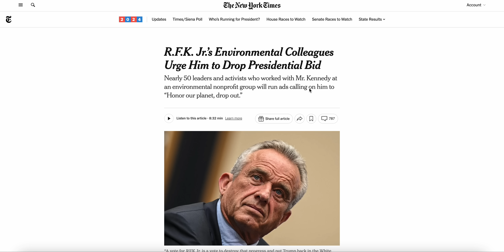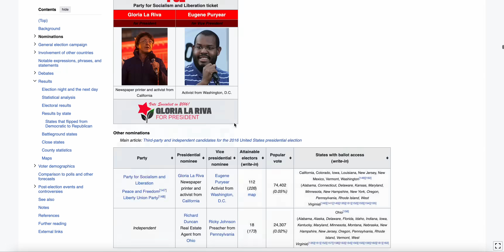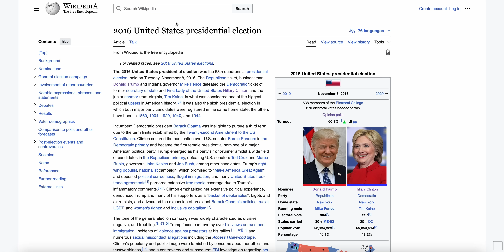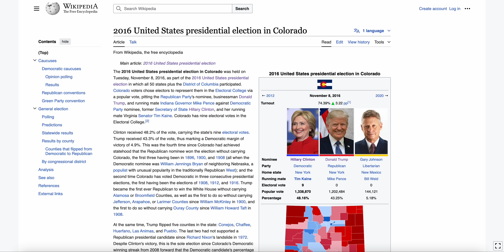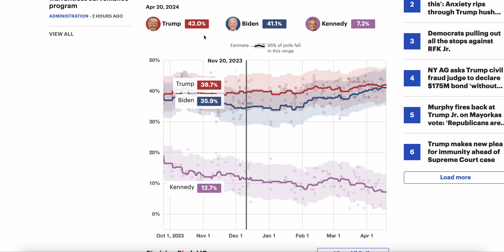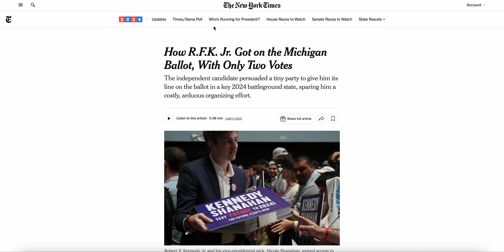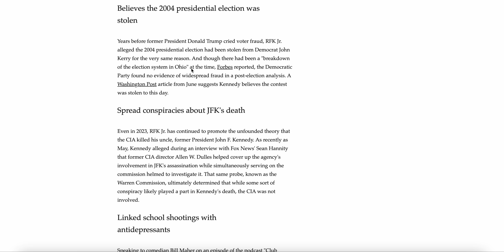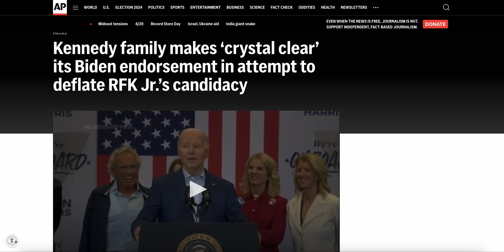RFK Jr. to Likely LOSE Support as ENTIRE FAMILY Endorses Biden